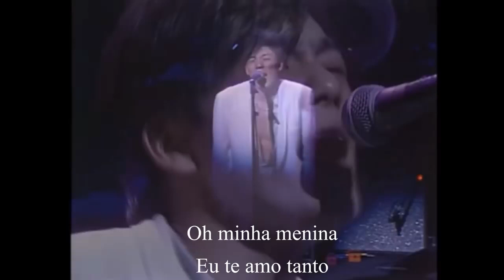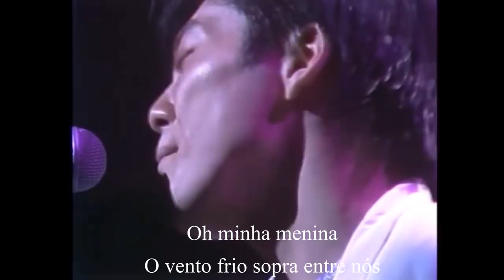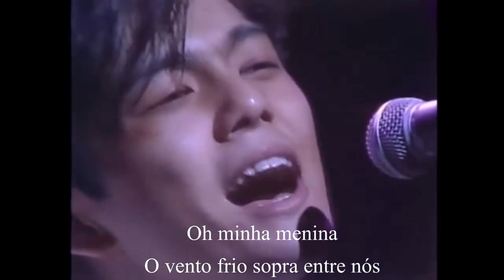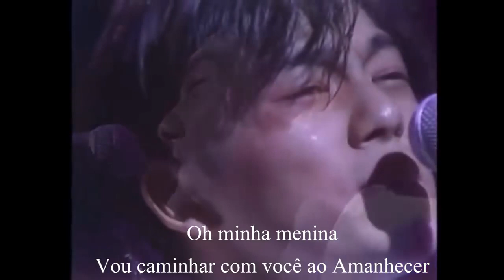Yutaka Ozaki OH MY LITTLE GIRL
Quem puder Seja membro deste canal e ajude o carioca com os custos de [gasolina,pedagio,estacionamento e internet] para poder trazer + e  + conteudos originais para voces.

Doação para o canal via picpay do irmão  do carioca.

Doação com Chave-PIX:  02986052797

Seja membro do canal do carioca

Ajude o canal compartilhando o canal para seus amigos e familiares no [Wathsapp, facebook, instangram] e com isso ajude a divulgar meu conteudo original.